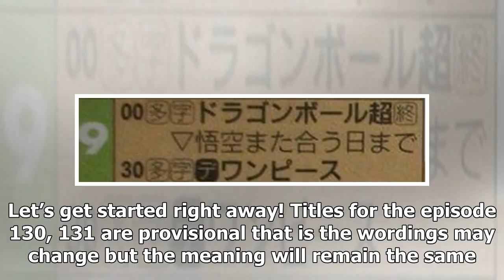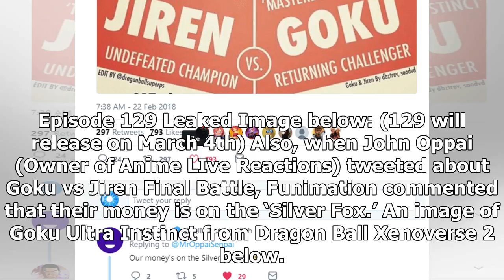Dragon Ball Super Episode 130,131 Spoilers, 129 Leaked Image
Image by Anime Live Reaction Howdy, everyone, finally here are the spoilers (Titles) for Dragon Ball...